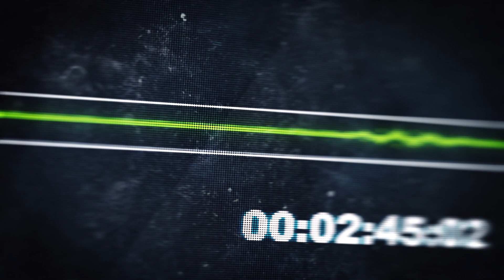Middle Ground Intro Visualizer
Middle Ground is a deep dive into the hidden layers of modern cosmology, questioning the mainstream narratives that have shaped our understanding of the universe. This series uncovers the philosophical biases and overlooked evidence that challenge the conventional views on space, time, and our place in the cosmos. We explore alternative interpretations, including the viability of Geocentrism, to reveal a more complete picture of reality. Join us as we unveil cosmology.